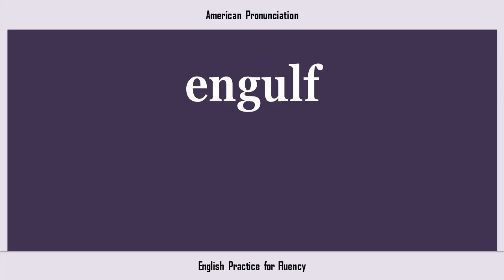engulf, How to Say or Pronounce ENGULF in American, British, Australian English